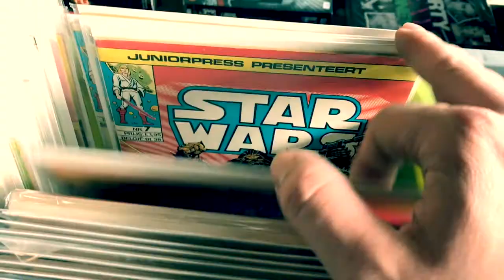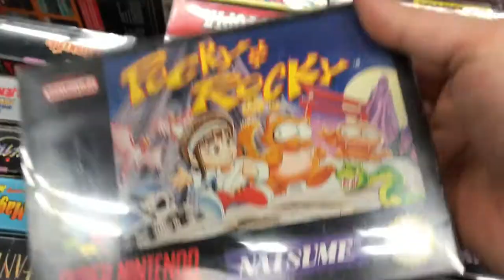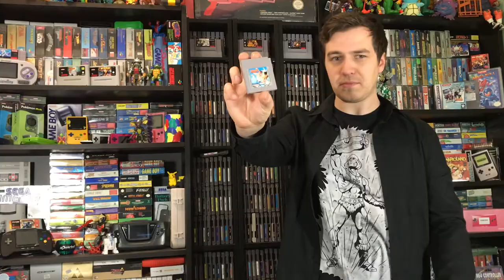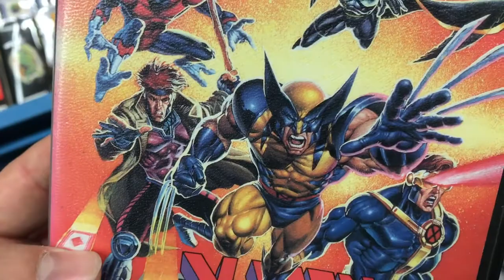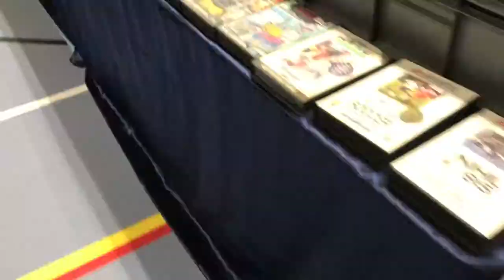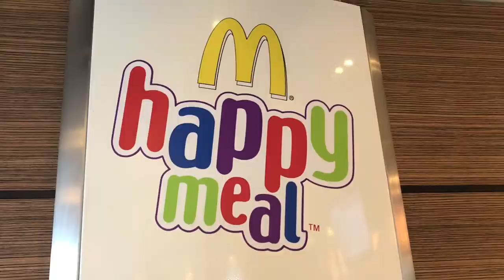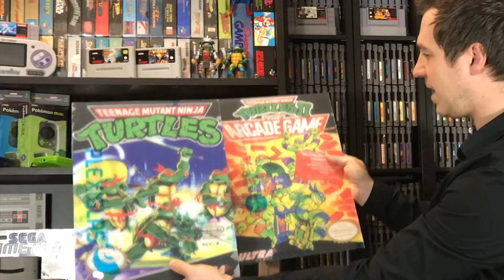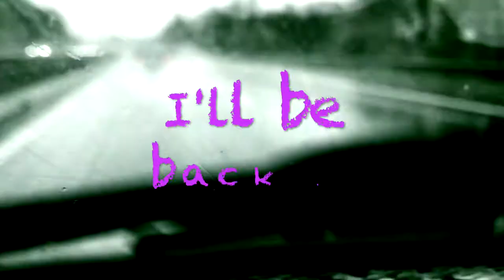Ed's Retro Geek Out Ep. 5 No Sleep Till Schiedam - Convention Live Pickups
3 hours of sleep and a 4 hour drive make Ed a dull boy!

In this Ed's Retro Geek Out Episode I go gamehunting at the Bonami Convention in Schiedam, Holland. and after drop by Mc Donalds for a much needed Happy Meal and show you all the retrogames I picked up along the way. Among the pickups is Asteroids, Xmen on Megadrive Sega Genesis, Nintendo Gameboy Hammering Harry, NES Lone Ranger and not only do I miss out on a box full of G1 transformers at 2 bucks a piece but I overpay on a game I could have gotten for half the price if only I had looked a bit further. You win some you loose some! Live pickups!

I'm a fan of: The Game Chasers , Grecofabulous , Game Dave , Pat The NES Punk , That Zombie Guy , Secret Gamestash , AVGN , See Jay Are , ...